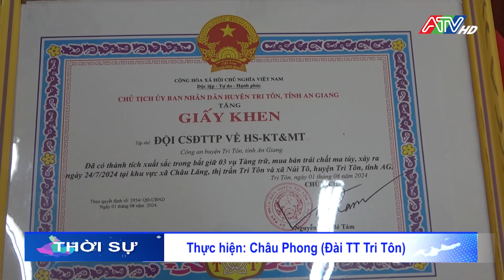Tri Tôn thưởng nóng công tác phòng, chống ma túy | Đài Truyền hình An Giang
Theo đó, UBND huyện Tri Tôn cũng khen thưởng nóng cho 1 tập thể và 4 cá nhân có thành tích xuất sắc trong công tác đấu tranh phòng, chống tội phạm về ma túy
 Trước đó, ngày 24/7/2024 Đội Cảnh sát Điều tra tội phạm về hình sự - kinh tế và ma túy, công an huyện Tri Tôn phối hợp với Công an 3 xã Châu Lăng, Núi Tô, Tà Đảnh và thị trấn Cô Tô đồng loạt bắt, khám xét khẩn cấp 3 điểm ma túy trên địa bàn. Qua khám xét nơi ở của các đối tượng, lực lượng chức năng thu giữ qua các đợt khám xét 12,7906 gram Methaphetamin (128 tép ma túy đá), tạm giữ hình sự 8/9 đối tượng
 Ngoài ra, UBND huyện Tri Tôn còn khen thưởng thưởng cho 3 trường học có thàch tích xuất sắc trong kỳ thi tốt nghiệp THPT là Trường THPT Nguyễn Trung Trực, THPT Ba Chúc và Trường THCS - THPT Cô Tô có tỷ lệ học sinh đậu tốt nghiệp THPT 100%